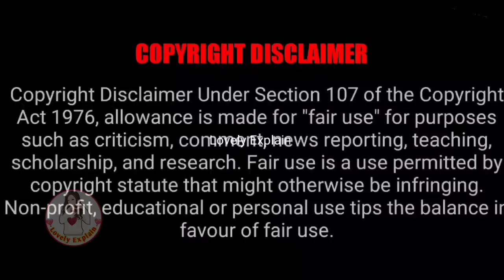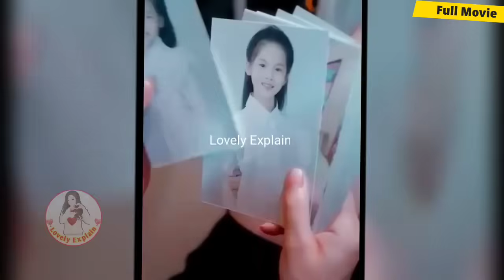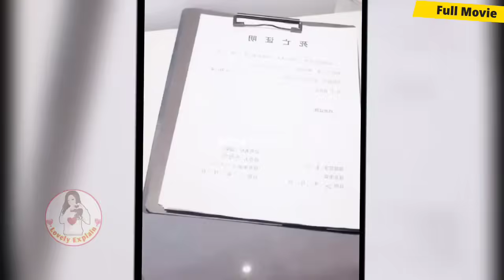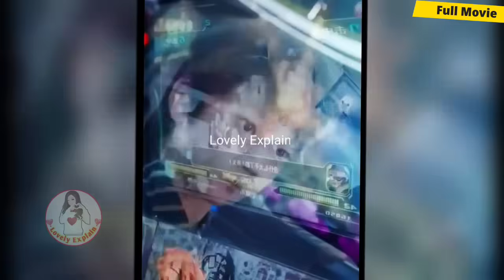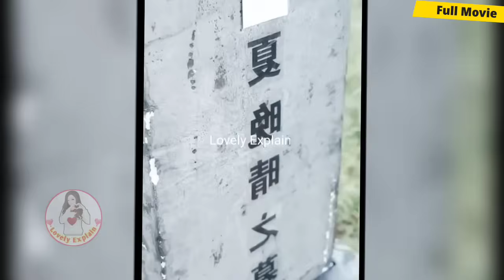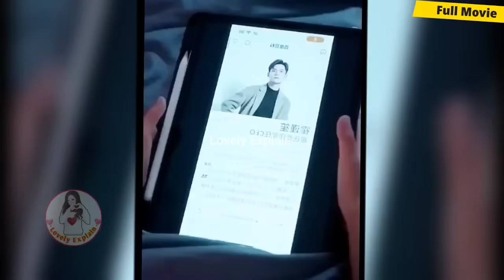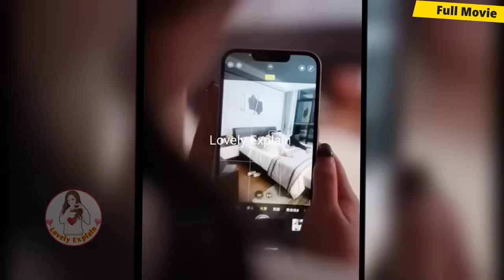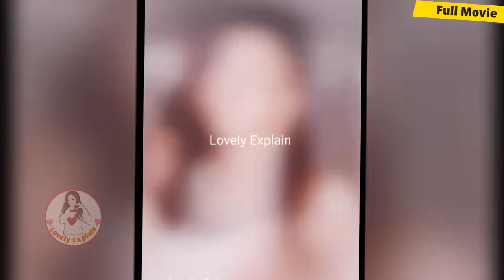Overbearing CEO Forced Single Mom to be his Wife coz of his daughter..Full Movie Hindi#lovelyexplain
👉Follow me on Instagram 🙏🙏Copyright Disclaimer under Section 107 of the copyright act 1976, allowance is made for fair use for purposes such as criticism, comment, news reporting, scholarship, and research. We don't plan to violate anyone's rights. 🙏I used only images in videos just for better understanding of audience .Please consider my efforts also .I am happy to give revenue share .So, Please email me For any query or any copyright issue please email me please. 🙏🙏 💕Hello everyone this our channel♥️ Lovely Explain ♥️ here you watch latest Korean dramas explaination in your language Hindi . 👉Allergic President❤Poor Sparkle girl: Part1 👉Cute girl❤Genius boy 👉Crippled CEO's cute wifewife💕 👉My Mommy forced marriage on my daddy💕 👉Contract Marriage💕 👉My President daddy❤Troublemaker Mommy: 👉Cold blooded CEO❤Innocent wife 👉Devil Boss❤Cute girl 👉Modern CEO❤Tribal Queen 👉Genius boy❤Cute girl 👉Crippled CEO ❤Poor girl 👉Cursed girl❤Rude boy 👉Bossy CEO❤Cute girl 👉Revenge love❤ 👉Fantasy love❤story 👉Cold Hearted CEO❤His girl ://